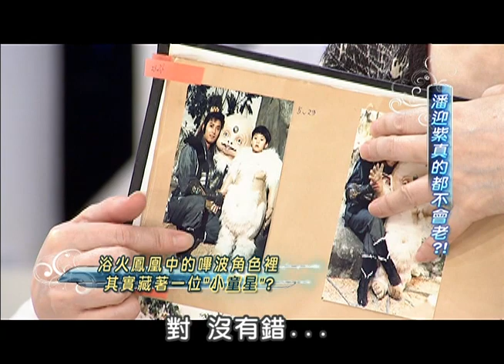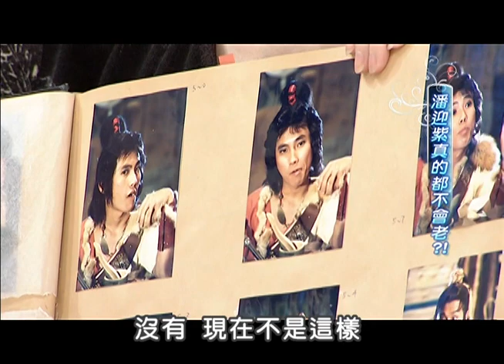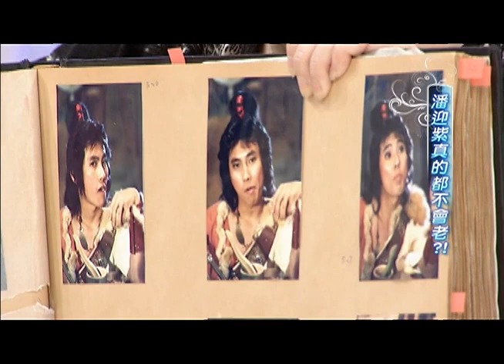2012.12.26SS小燕之夜完整版 一代巨星－潘迎紫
又黑又濃的長髮與齊眉式的劉海，洋娃娃般的臉蛋與玲瓏有緻的身材，她是演藝圈永遠的「娃娃」─潘迎紫，可愛是大家對潘迎紫的第一印象，做什麼事情都很認真的潘迎紫，不僅創下紀錄成為演藝圈傳奇，外界對她不老的容顏十分好奇，決定自己投入研究保養，公開潘迎紫施展不老容顏轉生術的秘密。